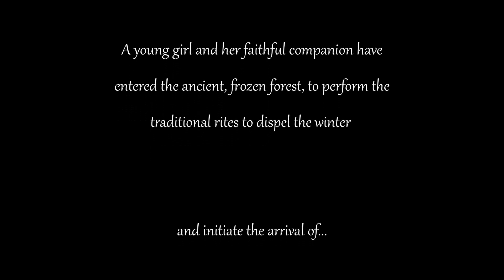Spring - Score by Matt Grinke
Had lots of fun adding my musical voice to this beautiful animation by Blender Animation Studio. Enjoy my entry for Scorerelief's 2021 film scoring competition!